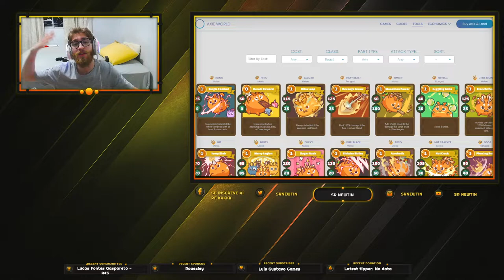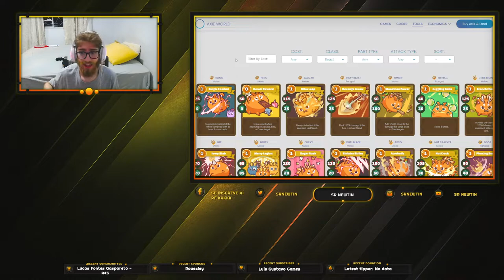Como montar TIMES no Axie Infinity: TUDO sobre a BESTA - APRENDA AXIE INFINITY do INICIANTE ao PRO!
Neste vídeo você vai aprender as principais builds da BESTA no Axie Infinity, na hora de montar seu time, você possui algumas possibilidades, tanto uma geradora de energia, com controle energético num geral, ou uma besta como o seu DPS, ambas apontam para funções e utilidades diferentes, porém, todas possuem capacidade de dano muito boa para derrotar tanks, geralmente as plantas e répteis.

💡Caso queira doar algum token para o canal, segue carteira da BSC:
0xc34768e7E46b2bd0F0c9677E0d9Ef9d2BfAB8C45